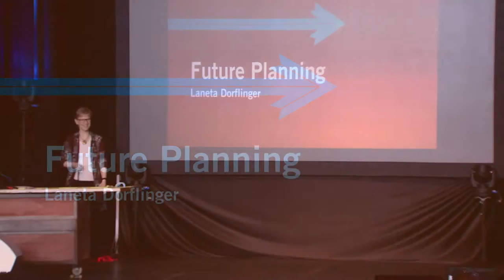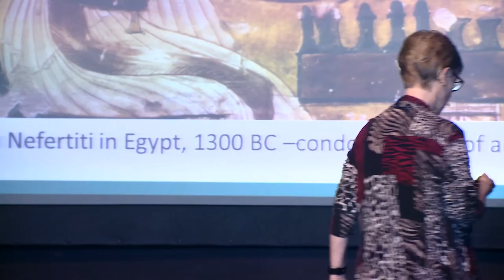Future Planning | Laneta Dorflinger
Dr. Laneta Dorfliger currently serves as the Director of Contraceptive Technology Innovation at FHI 360 (@fhi360), a nonprofit organization based in Durham, North Carolina. In her SwitchPoint 2016 presentation, Dr. Dorflinger talks about the future of family planning and the need for universal access to contraception.